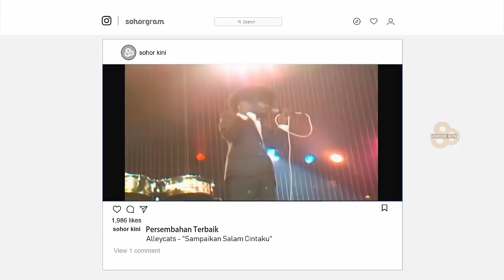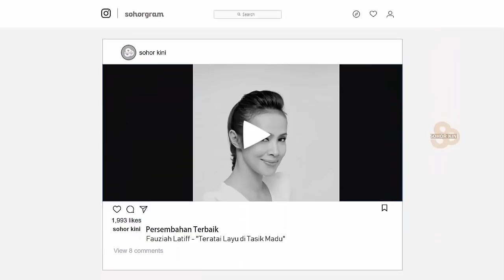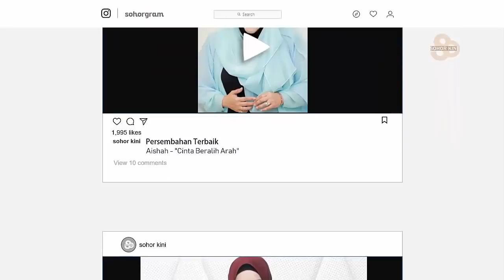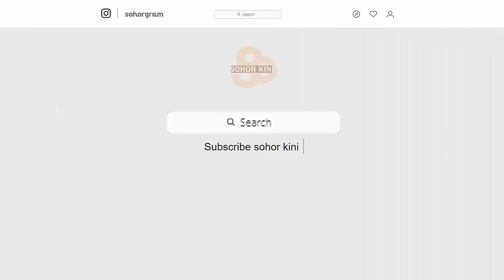Persembahan Terbaik AJL 1986-2017 (Part 1)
Senarai Pemenang Persembahan Terbaik AJL 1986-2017 (Part 1)

Persembahan Terbaik
1986: Alleycats - "Sampaikan Salam Cintaku"
1987: Sudirman Haji Arshad - "Merisik Khabar"
1988: Ramlah Ram - "Kau Kunci Cintaku Dalam Hatimu"
1989: Kumpulan Search - "Isabella"
1990: Kumpulan Wings - "Sejati"
1991: Shima - "Setelah Aku Kau Miliki"
1992: Tidak dipertandingkan
1993: Fauziah Latiff - "Teratai Layu di Tasik Madu"
1994: M.Nasir - "Tanya Sama Itu Hud-hud"
1995: Aishah - "Cinta Beralih Arah"
1996: Siti Nurhaliza - "Jerat Percintaan"
1997: Siti Nurhaliza - "Aku Cinta Padamu"
1998: Noraniza Idris - "Dikir Puteri"
1999: Noraniza Idris - "Dondang Dendang"
2000: Noraniza Idris - "Ngajat Tampi"
2001: Siti Nurhaliza - "Ya Maulai" 70% juri / 30 % SMS